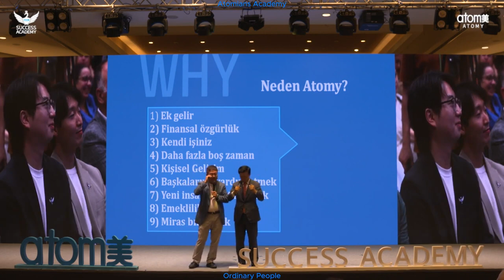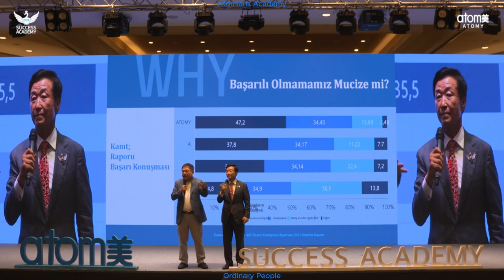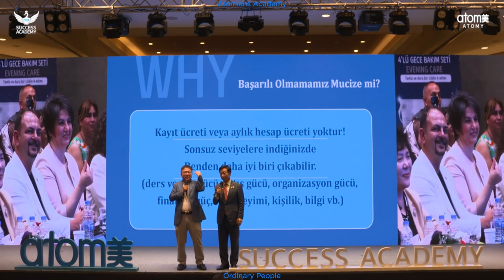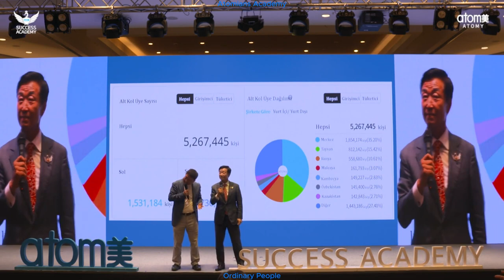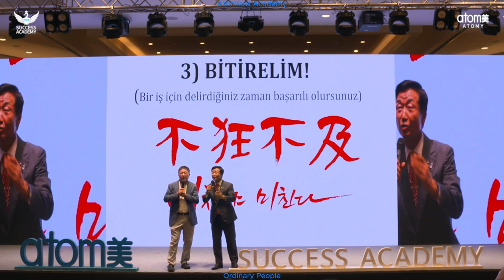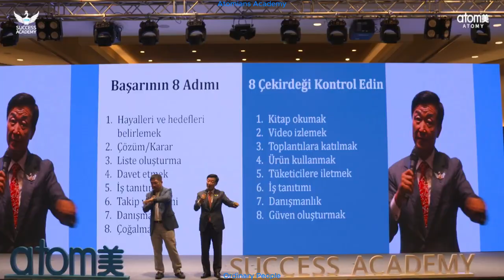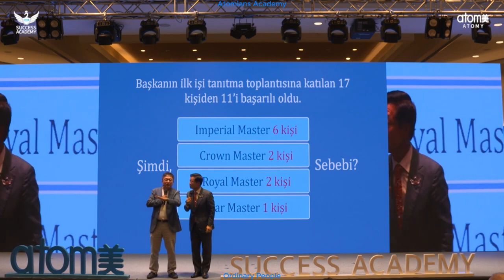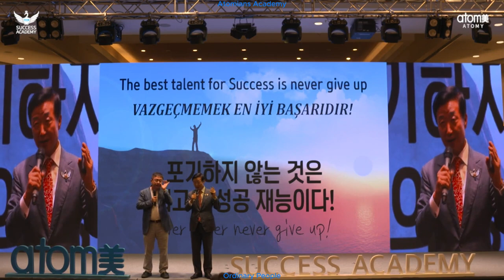Atomy IM Doug Woo Lee 09.2023 Istanbul Success Academy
Tecrübeden ve başarıdan ilham al!